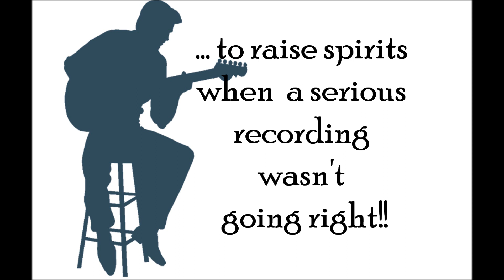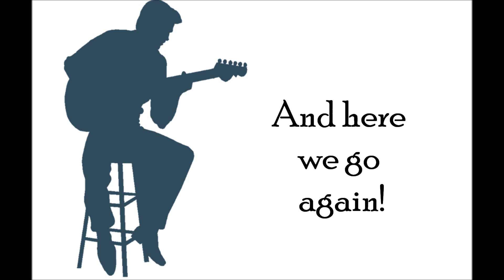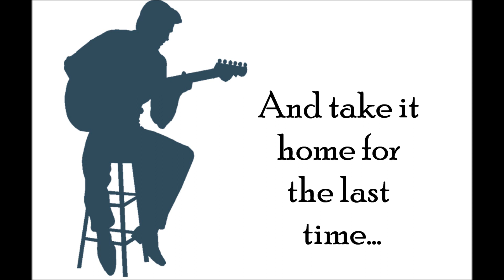Soddit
A very simple little jazzy jam in Bb, recorded in exasperation when another recording went wrong - hence the name!